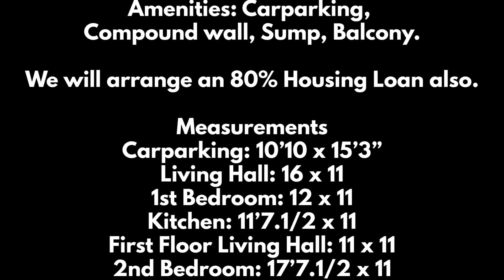Duplex Newly constructed House for Sale in Tirunelveli North Facing House N - 406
2BHK Semi-Furnished
Duplex House for Sale
Location: VOC Nagar,
VM Chatram, Tirunelveli
Tirunelveli Corporation Limit
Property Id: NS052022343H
Palayamkottai House for Sale
Land area: 2.67Cent
Buildup: 1580 Sq ft
Dimension: 31 x 37’6’’
Facing: North
Budget – 63.50Lacs
Road feet: 20feet
Flooring: Vitrified
Ground water: Rich
Borewater: Rich
Groundfloor + First floor
Building age: Newly constructed
Amenities: Carparking, Compound wall, Sump, Balcony.
We will arrange an 80% Housing Loan also.
Measurements
Carparking: 10’10 x 15’3”
Living Hall: 16 x 11
1st Bedroom: 12 x 11
Kitchen: 11’7.1/2 x 11
First Floor Living Hall: 11 x 11
2nd Bedroom: 17’7.1/2 x 11
Balcony: 16 x 5
Dealing With: 2% Commission Basis Only
Keep In Touch With Us:
Once you’ve confirmed the availability of a property,
Office Address
AKS Real Estate
10B/1H/7,Thirumalai Complex
Nearby Iskcon Temple &
Meenakshi Honda Show Room
Trivandrum Road, Vannarpettai,
Tirunelveli – 627002.

👉 Additional information:
OUR OFFICE ADDRESS:
10B/1H/7,THIRUMALAI COMPLEX
TIRUNELVELI
GET IN TOUCH
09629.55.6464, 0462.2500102